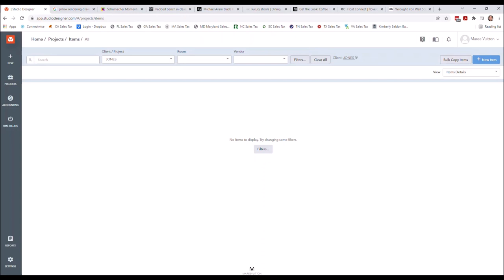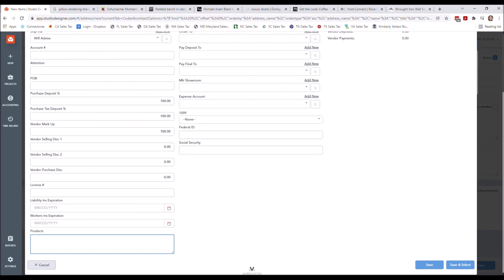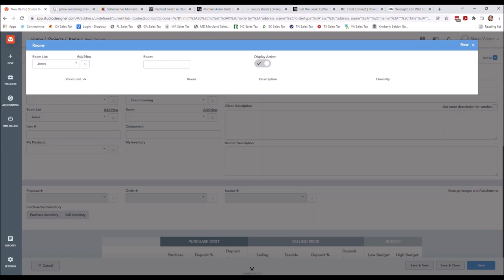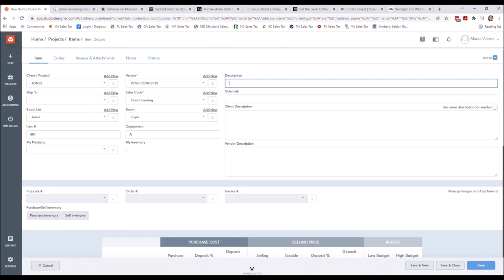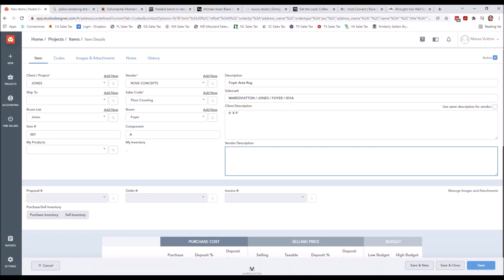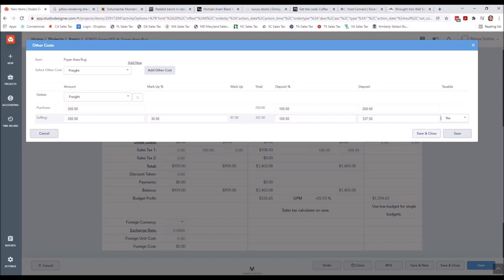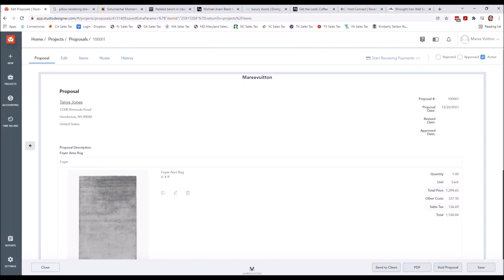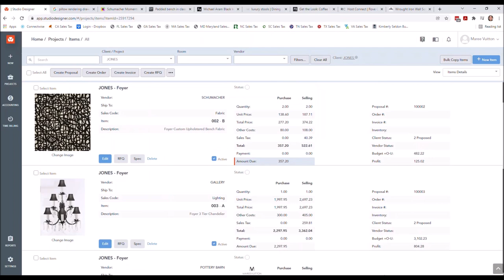Studio Designer Tutorial Video 8 - Project Management - Inventory & Returns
Welcome to my Studio Designer Tutorial Series

As a Certified Consultant of Studio Designer, I have had the privilege of working with Interior Designers all over the world (yes, Studio Designer is a multi-currency software with users world wide) and I have learned what all the top firms have in common; business, accounting and project management processes.

You may skip the intro and use the chapters listed below to find what you're looking for on any of my Studio Designer Tutorials.

VIDEO 7 CHAPTERS - Project Management - Inventory & Returns
0:00 Intro
1:04 Title Page w/ Chapters
1:23 Setting Up Inventory
11:11 Processing Returns
23:33Title Page for Next Video w/ Chapters
23:44 Thank You Outro

I know what does and (unfortunately) doesn't work. I go over everything you need to know about your Studio Designer software from setting up a new business, migration from another software, quarterly and annual financial review, project management and more!!

While there has been no shortage of work, especially during the pandemic, I realized the only way I would be able to help more people was to create content and mentor more Accountants and Bookkeepers to be successful at their jobs, which was the best way to help any entrepreneur.

Comment by tagging your favorite Interior Designer or telling me additional topics you want to see me cover.